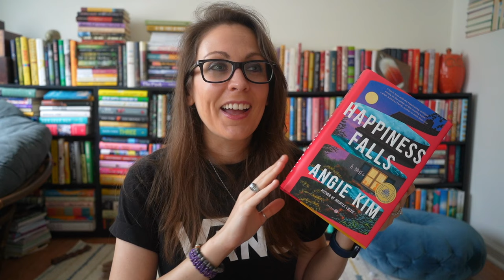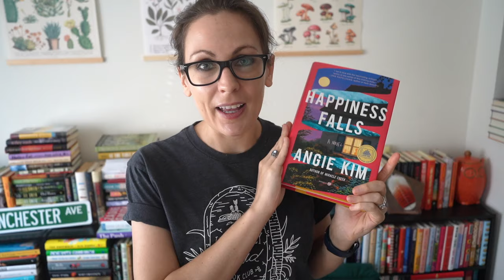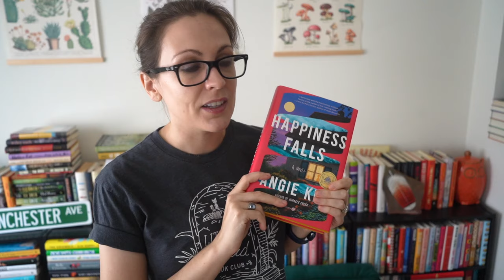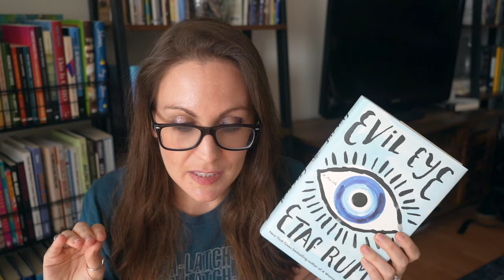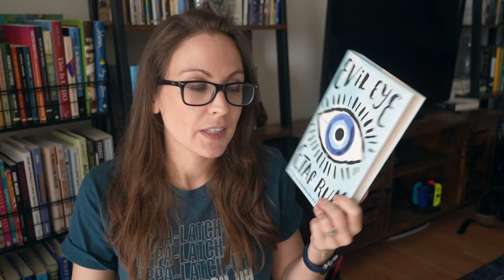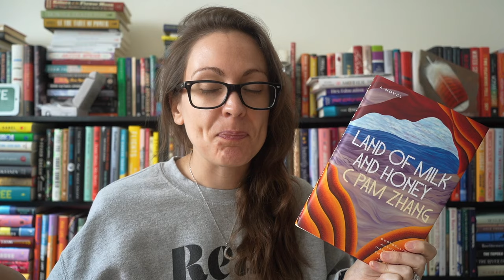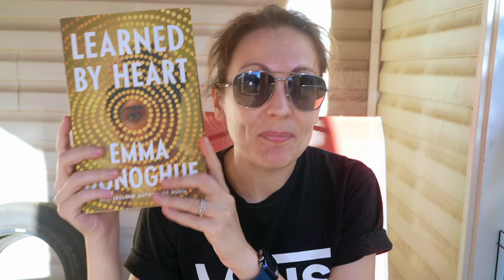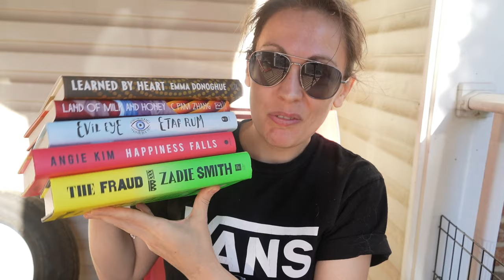Fall Reading Vlog | 2023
BOOKS MENTIONED
The End of August by Yu Miri, Translated by Morgan Giles